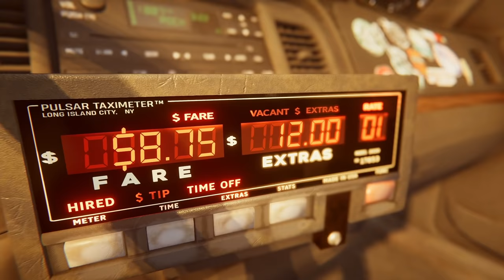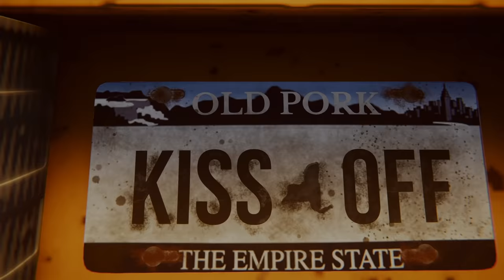Taxi Simulator - Official Trailer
Become a taxi driver and experience for yourself the everyday life in such interesting profession. One might think that working behind a taxi wheel is a dull and nondescript task. But you couldn’t be more wrong! In Taxi Simulator you will play as a shady rap driver and drive through the wildly urban areas.